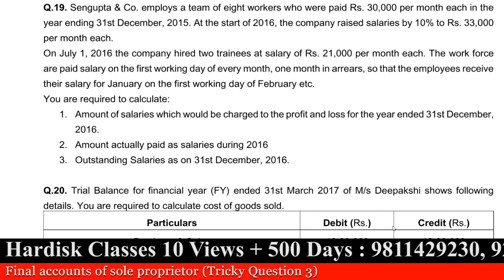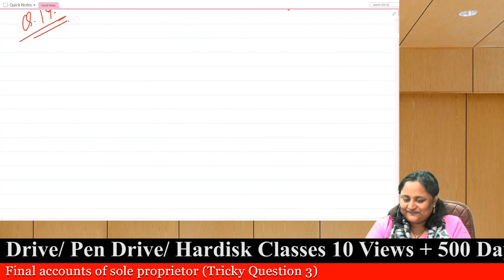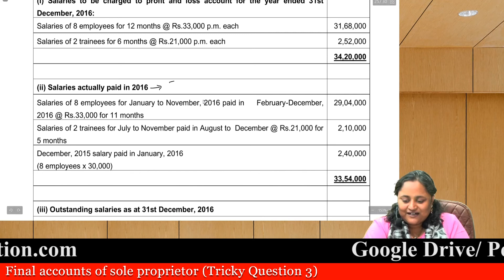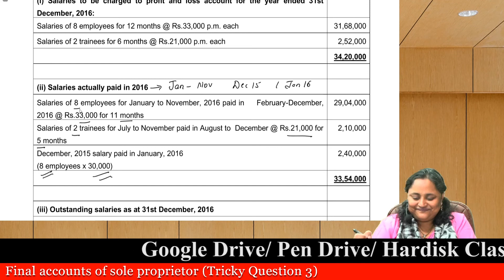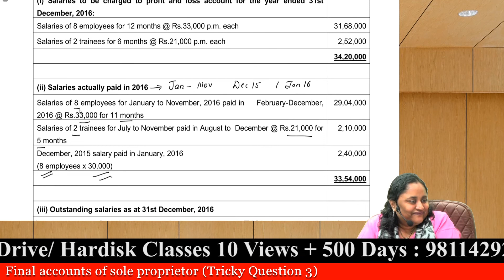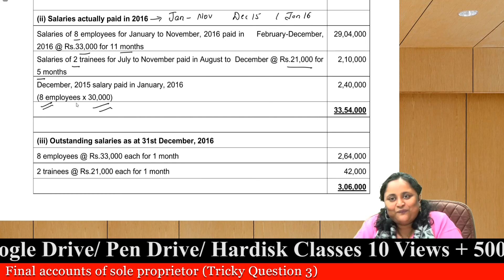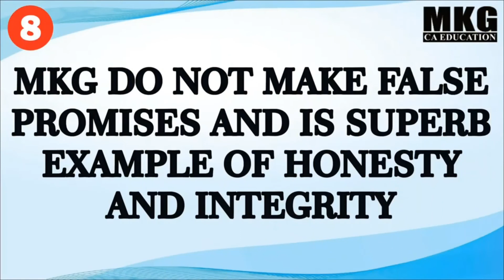PRACTICAL QUESTION 2: ICAI MODULE: CA FOUNDATION : FINAL ACCOUNTS OF SOLE PROPRIETOR: UNIT 1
M K GUPTA CA EDUCATION

1.Pitampura (Near Pitampura Metro Station): Building no. FD - 1, 2nd floor, Pitampura, Near Gate - 3 Metro Station (opposite Pitampura Metro Station) (Pillar No. PTP - 8), Delhi - 110034

2.D-40, Ground Floor,  Laxmi Nagar, New Delhi-110092